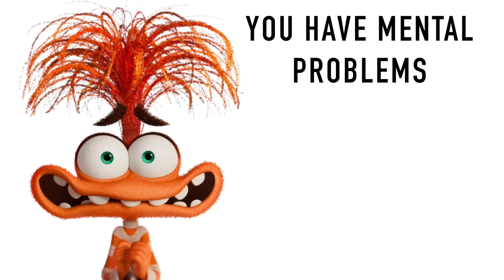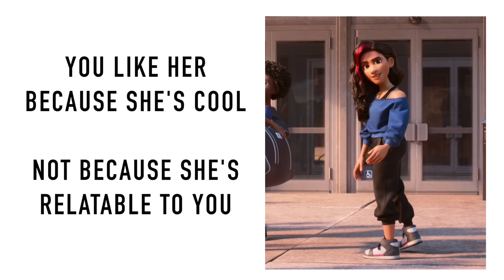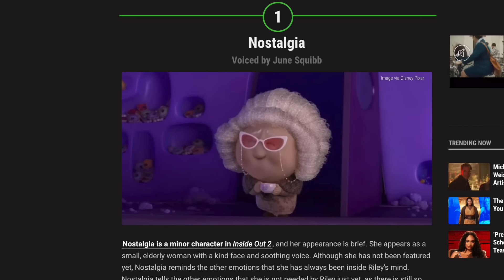What your favorite Inside Out 2 character says about you!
Hey everyone this is what your favorite inside out 2 character says about you! Comment who your favorite is down below! And remember, it's all a joke so don't take it seriously!

Characters included:

Riley

Joy

Anger

Sadness

Disgust

Fear

Anxiety

Ennui

Envy

Embarrassment

Bloofy

Bloofy’s pouch

The big dark secret

Mind police

Lance Slashblade

Valentina

Bree and Grace

Riley’s parents

Nostalgia

Coach Roberts

Intro made and outro made by Ewwaski